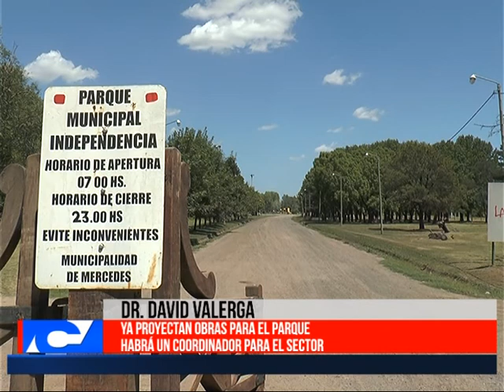Ya proyectan obras para el Parque Habra un Coordinador para el Sector David Valerga Parte 2